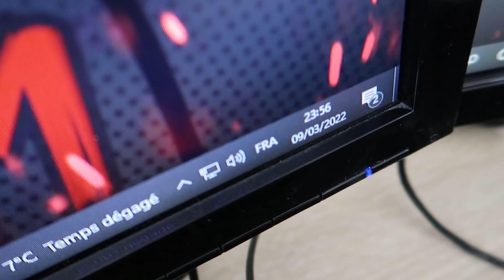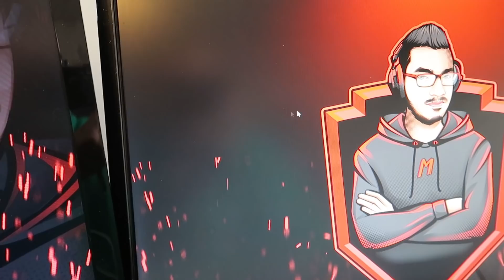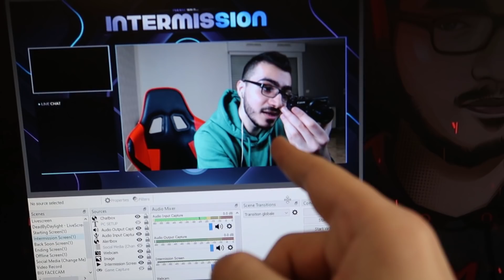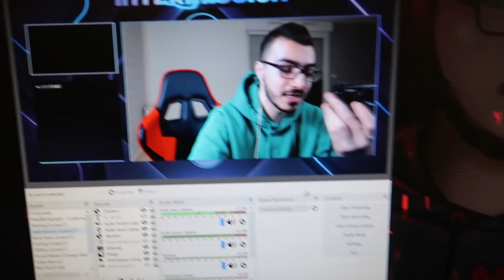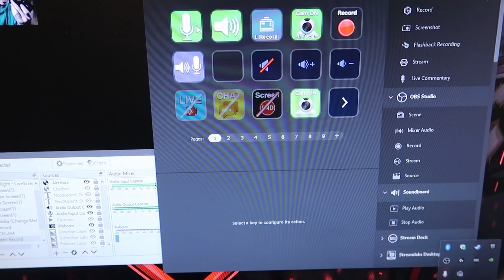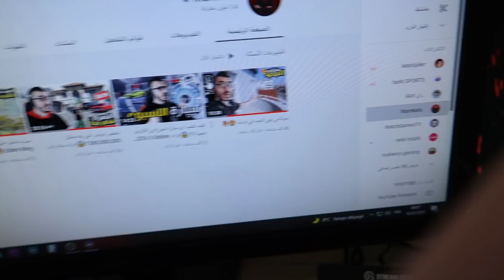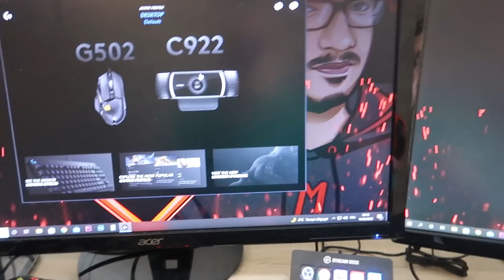سيت اب حقي قبل التطوير !! 😍 كل الاغراض الي استخدمها مع الاسعار 🔥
علامات لجلب الحلوين : سيت اب , مقطع السيت اب, سيت اب مامكالو, Setup Mamkalo, كمبيوتر, كمبيوتري, كمبيوتر , سيت اب رهيب, سيت اب قبل التطوير